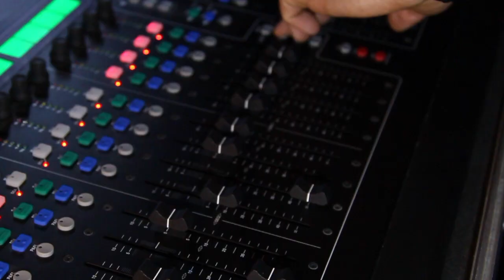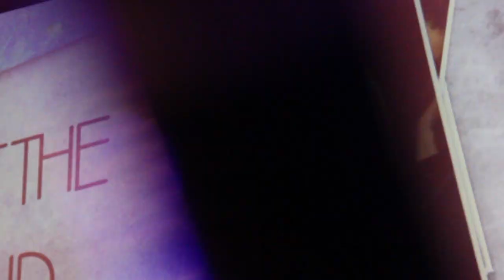Unite 2017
On Saturday 11th March 2017, we gathered together as SU groups from across Northern Ireland. Over 450 people // 45 schools // 6 counties // 1 God

The Song is by San Holo and is called 'Light'